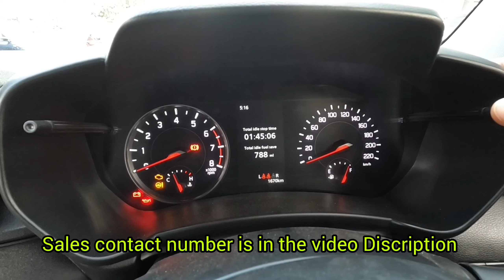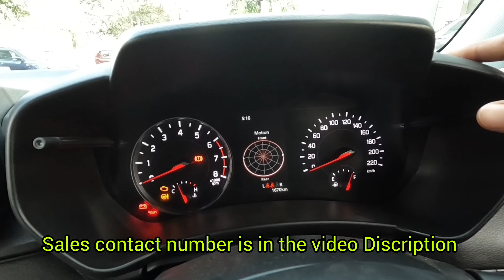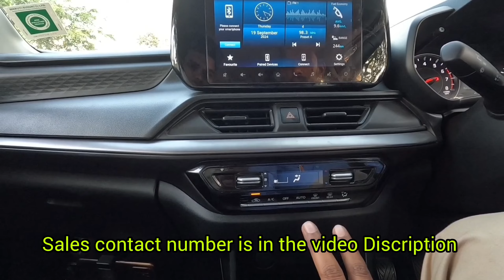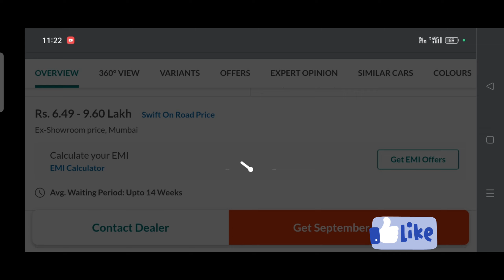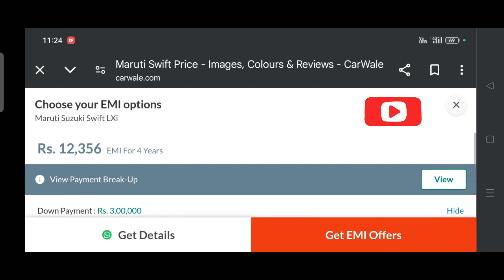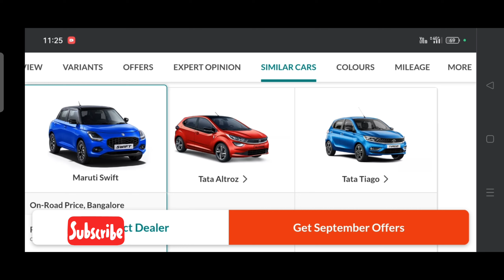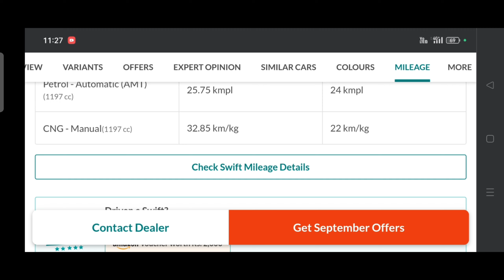New Maruti Suzuki Swift Review in kannada | All new epic Swift new model | swift hybrid CNG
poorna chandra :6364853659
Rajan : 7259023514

 (For video promotions)

Mr Sanu kannada ( Sandesh )

You drop a message I will call back

New 2024 Maruti Suzuki Swift Review | Swift 2024 new model | swift hybrid 2024 | swift 2024

swift

swift 2024

swift modified

swift dzire

swift car

swift hybrid 2024

swift vxi

maruti suzuki swift dzire 2024 model

maruti suzuki swift vxi 2023